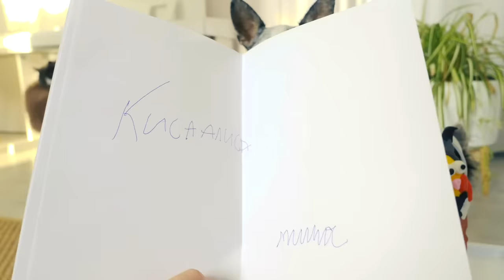ПИТОМЦЫ ПРОТИВ AMONG US и МОМО из пластелина! ЛЕПКА ЧЕЛЛЕНДЖ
Инст ТикТок на Magic Pets ▼ЖМИ ЕЩЕ▼

В видео ПИТОМЦЫ ПРОТИВ AMONG US и МОМО из пластелина! ЛЕПКА ЧЕЛЛЕНДЖ - сегодня пушистики решили провести антистресс челлендж и полепить из пластилина, пока они заказали себе POPIT и его еще не привезли, они решили развлечься воздушным пластилином, но не просто полепить, а загадать разных персонажей и посмотреть, кто лучше слепит!